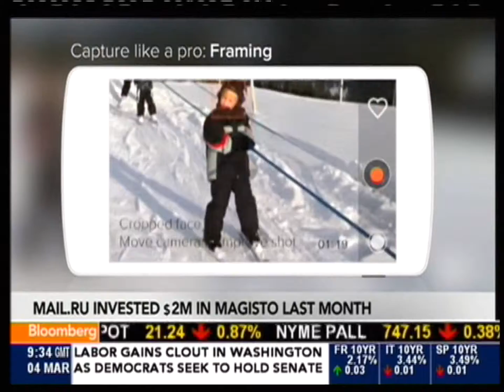Oren Boiman On Bloomberg TV - 04.03.2014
Artificial Intelligence Tech Can Now Edit Films

March 4 (Bloomberg) -- Oren Boiman, CEO and Founder of Magisto, discusses video editing startup Magisto and their ability to edit videos through artificial intelligence technology. He speaks on Bloomberg Television's "The Pulse." (Source: Bloomberg)